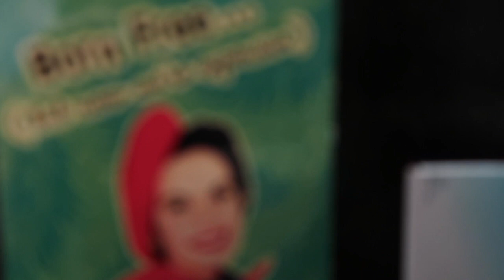move in dowtown chicago vlog- DePaul University